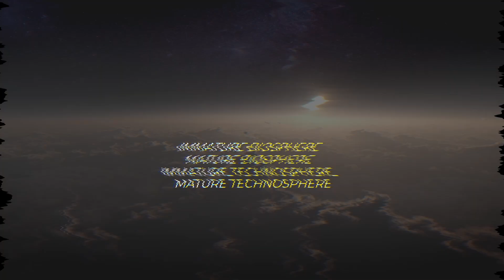Do Planets Have A Mind Of Their Own?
Researchers have posed the following question in a new study: If a planet with life has a life of its own, can it also have a mind of its own?

Produced & Edited by:
Ardit Bicaj

Written by:
Nicole Amondi

Narrated by:
Melissa Dionne

iStock.com video credits:
Cristian_Paunescu
janiecbros
DenisTangneyJr
ianmcdonnell
gorodenkoff
selected-takes
Edwin Tan

A big thank you to our lovely members:
Joseph Pacchetti